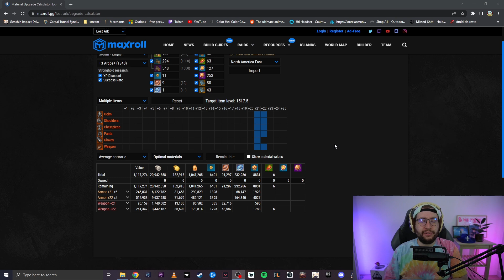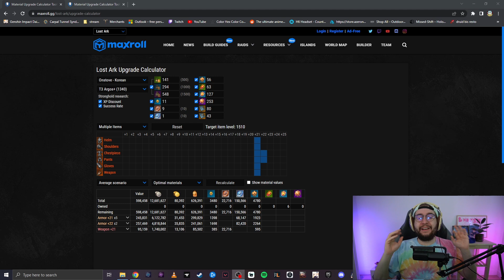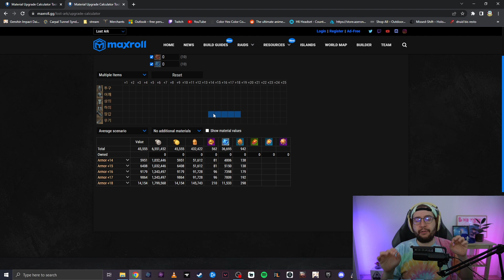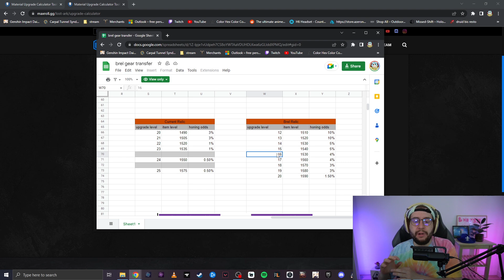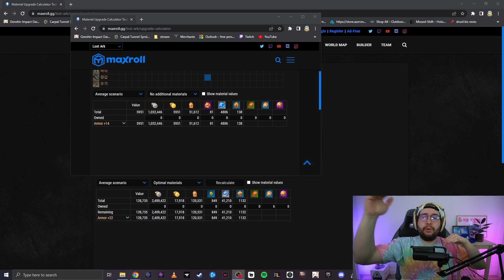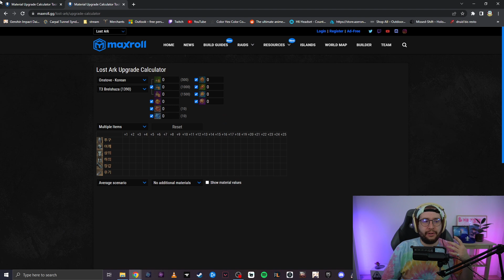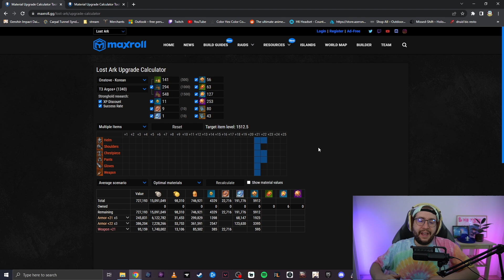Explaining the BEST Spots to Park Your Main to Clear All Gate of Brelshaza Week 1!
Hope this was helpful and you all enjoyed it! Be sure to check me out on Twitch and join the community Discord!